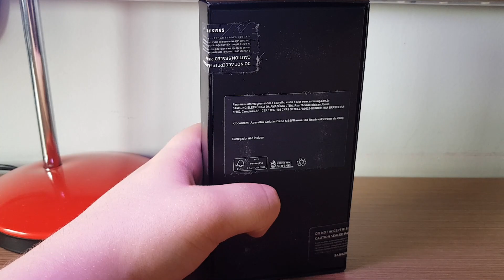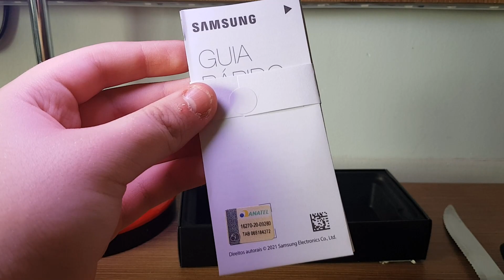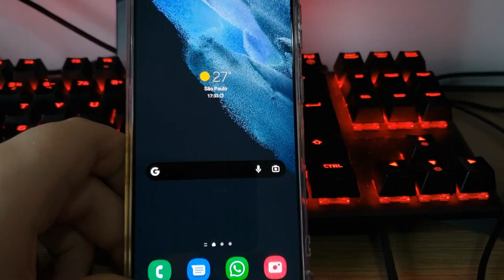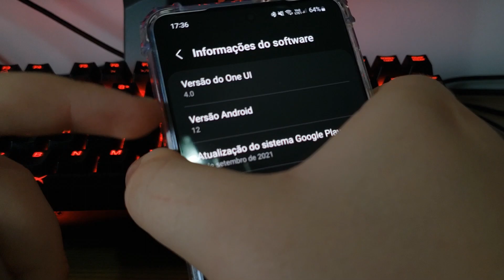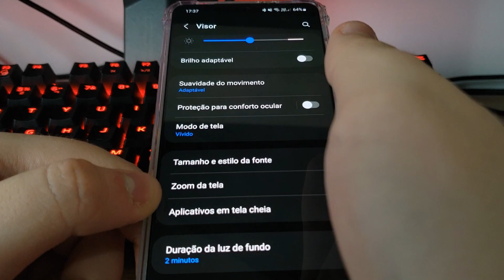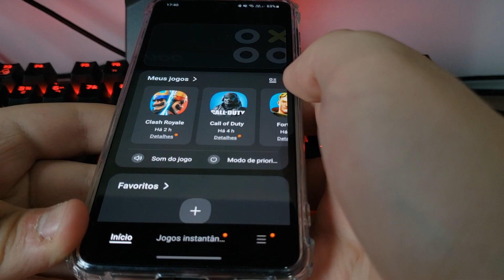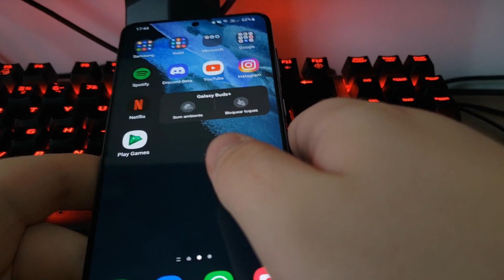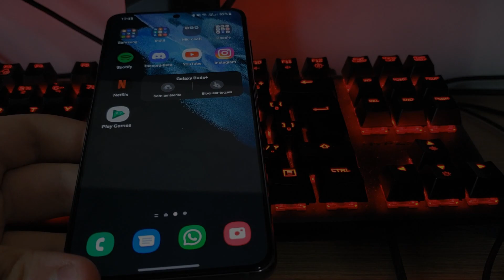Unboxing do meu celular novo!! | Samsung Galaxy S21 cinza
Meu pc: Acer Nitro 5

Mouse: Glorious Model O
Teclado: HyperX Alloy Origins Core
Celular: Galaxy S21

Me ajudem a chegar a 4500 inscritos